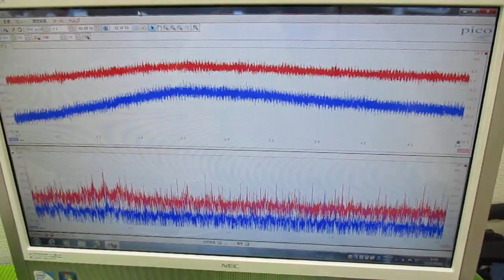メガヘルツの超音波発振制御プローブ ultrasonic-labo